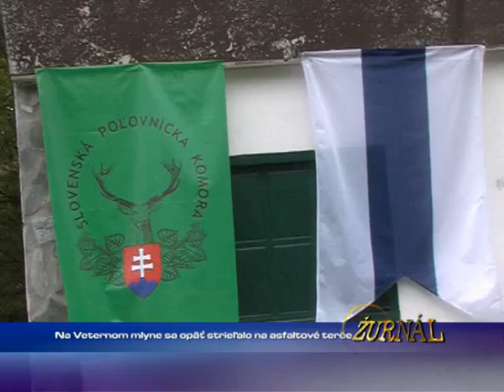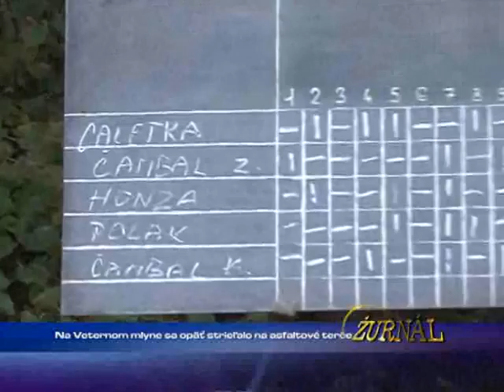Na veternom mlyne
1513